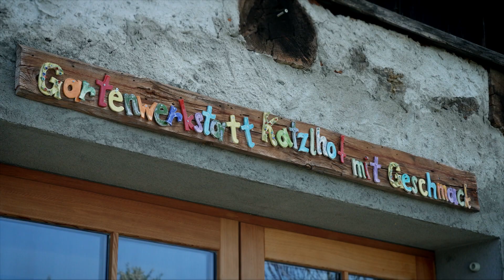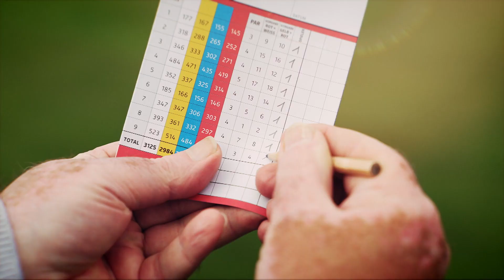Players - das Golfmagazin Folge 1/2022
Neue Folge mit Ski Alpin-Legende Stephan Eberharter sowie interessanten Einblicken in die Welt des Golfsports.